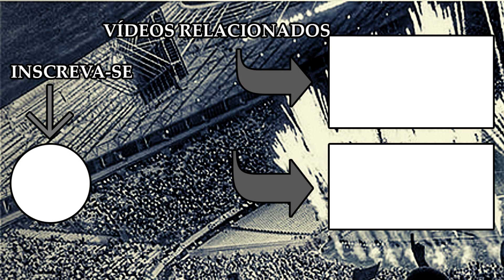ANALISAMOS OS POSSÍVEIS ADVERSÁRIOS DO CEARÁ NA COPA DO BRASIL 2020 !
No vídeo de hoje, iremos analisar os possíveis adversários que o Ceará poderá enfrentar nas Quartas de Finais da Copa do Brasil 2020.